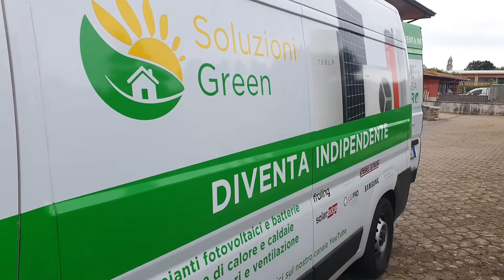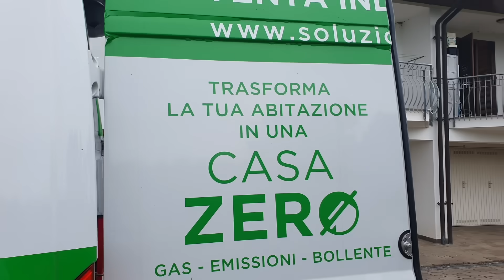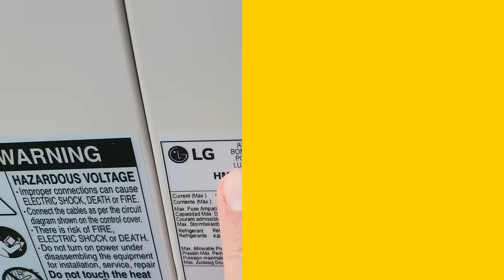POMPA DI CALORE e BATTERIA per azzerare le bollette (quasi)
POMPA DI CALORE e BATTERIA per azzerare le bollette

In provincia di Novara grazie all’intervento della Soluzioni Green abbiamo ultimato con successo un altro progetto.

In questa abitazione è stata installata una Pompa di Calore su Termosifoni in abbinamento a Fotovoltaico e Batteria per eliminare il gas.

È dunque sorta l’ennesima abitazione Casa Zerø con:

Zerø Gas
Zerø errori
E bollette che tendono allo zero.

Impegno, professionalità, competenza e cura dei dettagli ci han permesso di raggiungere questo straordinario risultato.

All’interno di questo video ti racconterò tutto per cui non perdiamo altro tempo.

𝗟𝗜𝗡𝗞 𝗨𝗧𝗜𝗟𝗜

𝗟𝗜𝗕𝗥𝗜 📚
“OBIETTIVO CASA SENZA GAS”. Tutto ciò che devi sapere in una ristrutturazione:

𝗣𝗔𝗚𝗜𝗡𝗘 𝗚𝗥𝗘𝗘𝗡 𝟯𝟲𝟬 🛠️
Sai già quale interventi effettuare, trova i nostri partner su PagineGreen360
👷🏻Sei un installatore o impresa? Registrati

𝗦𝗢𝗖𝗜𝗔𝗟 🤳

𝗣𝗢𝗗𝗖𝗔𝗦𝗧🎙️